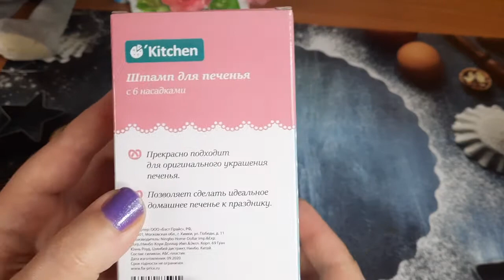ТЕСТИРУЮ ШТАМП ДЛЯ УКРАШЕНИЯ ПЕЧЕНЬЯ ИЗ ФИКС ПРАЙС, ИМЕЕТ 6 НАСАДОК.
Тестирую штамп для приготовления домашнего печенья из Фикс прайс, имеет 6 насадок, показываю что получилось.